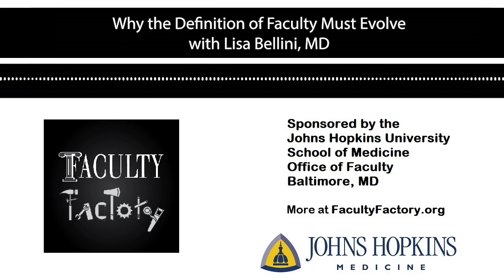Why the Definition of Faculty Must Evolve with Lisa Bellini, MD, MACP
In this week’s episode of the Faculty Factory podcast, we have the honor of speaking with Lisa Bellini, MD, MACP, a prominent thought leader in academic medicine.

Dr. Bellini currently serves as Senior Vice Dean for Academic Affairs at the Perelman School of Medicine, University of Pennsylvania.

The conversation revolves around Dr. Bellini and her colleague's influential paper, "The Definition of Faculty Must Evolve: A Call to Action," published in October 2020. This seminal work gets to the core of what it means to be a faculty member in today's dynamic and evolving landscape of academia.